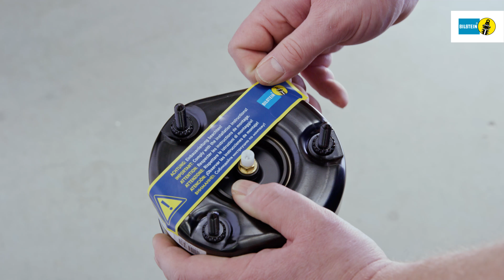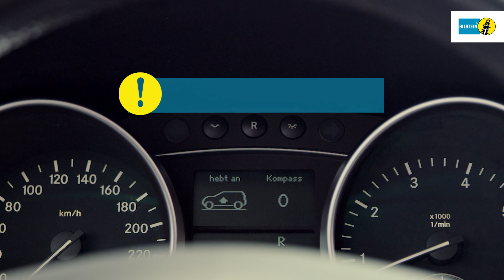Montaj talimatları Mercedes-Benz M-Class W164 - ön aks için BILSTEIN B4 havalı süspansiyon modülü